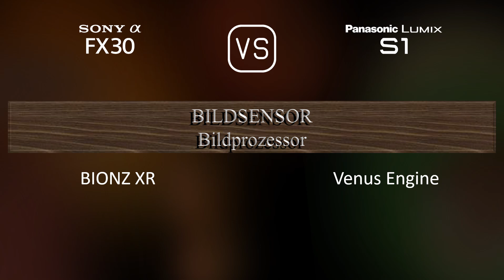Sony FX30 vs. Panasonic Lumix S1: Ein Vergleich der technischen Daten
Dieses Video gibt einen Überblick über die Sony FX30 und die Panasonic Lumix S1 in einem parallelen Technikdatenvergleich (comparison of specifications). Vielen Dank fürs Zuschauen.

00:25 EINFÜHRUNG
00:33 KAMERAGEHÄUSE
00:40 BILDSENSOR
01:01 BILD
01:16 OPTIK & FOKUS
01:41 BILDSCHIRM
01:58 SUCHER
02:13 FOTOGRAFISCHE FUNKTIONEN
03:06 VIDEOGRAFISCHE FUNKTIONEN
03:20 SPEICHERUNG
03:24 KONNEKTIVITÄT
03:49 ALLGEMEINE ANGABEN
04:07 SONSTIGE FUNKTIONEN